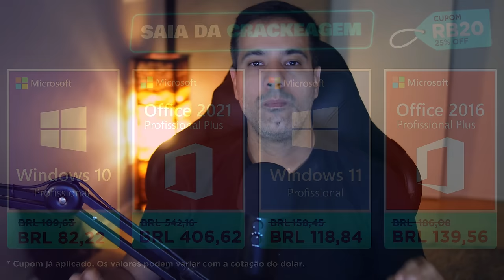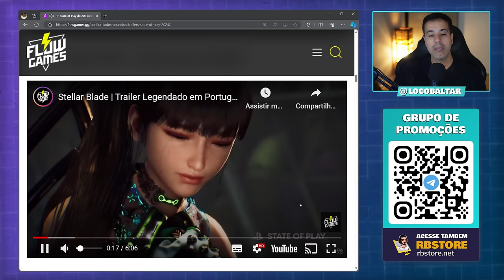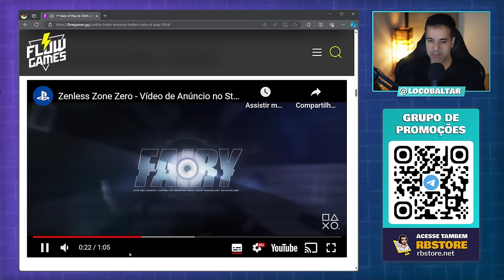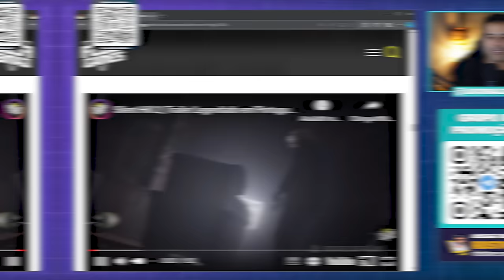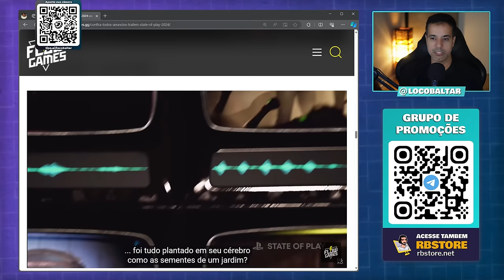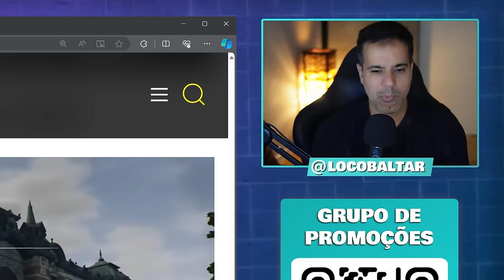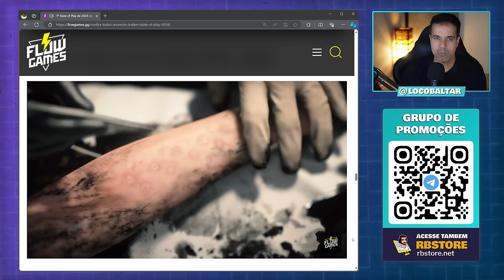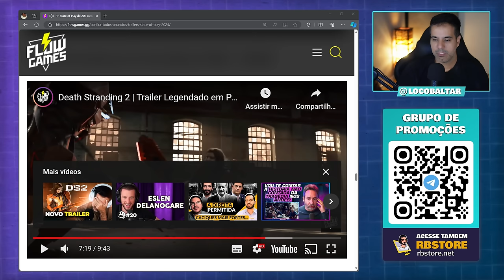SONY DECEPCIONOU? TUDO QUE ROLOU NO STATE OF PLAY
Nesse vídeo, quero bater um papo sobre tudo que rolou no evento state of play de ontem (31/01) e comentar sobre cada um dos jogos divulgados no evento da Sony como: Stellar Blade, Silent Hill 2 Remake, Rise of the Ronin, Death Stranding 2: On the Beach, entre outros.

🕛 Capítulos
00:00 - introdução
00:32 - Patrocínios
01:31 - Helldivers 2
02:46 - Stellar Blade
05:57 - Sonic x Shadow Generations
05:58 - Zenless Zone Zero
06:25 - Foamstars
06:51 - Dave the Diver
07:46 - V Rising
08:44 - Silent Hill: The Short Message
09:31 - Silent Hill 2 Remake
11:36 - Judas
12:52 - Metro Awakening
13:48 - Legendary Tales
14:04 - Dragon’s Dogma 2
15:00 - Rise of the Ronin
16:49 - Until Dawn
17:27 - Death Stranding 2: On the Beach
21:17 - Conclusões

✔️ Gabriel Torres - Hardware - 2ª Edição, de Gabriel Torres